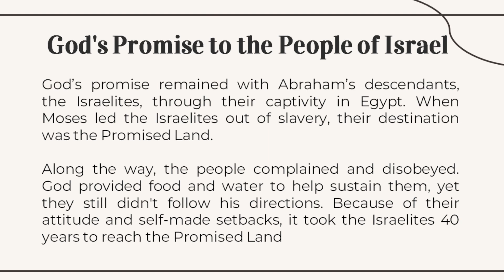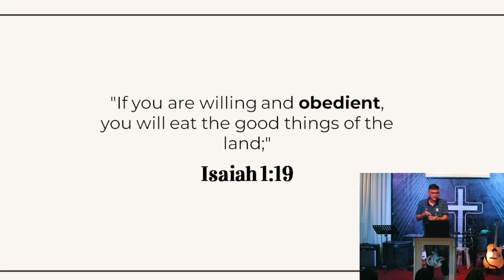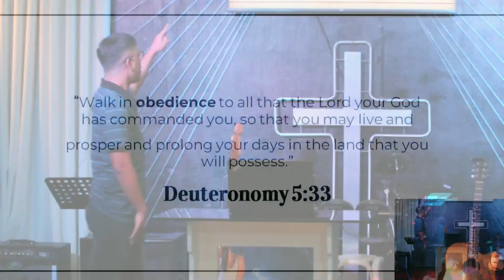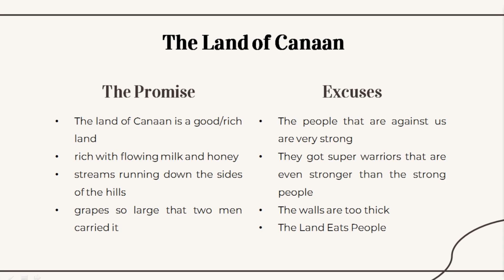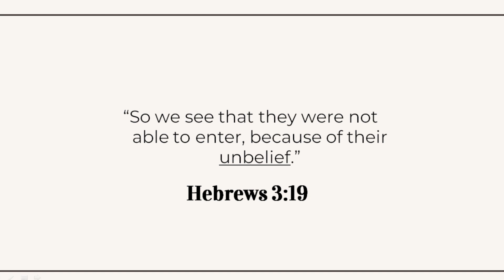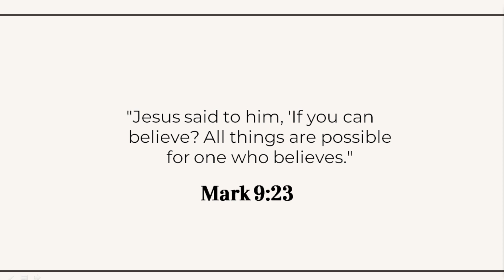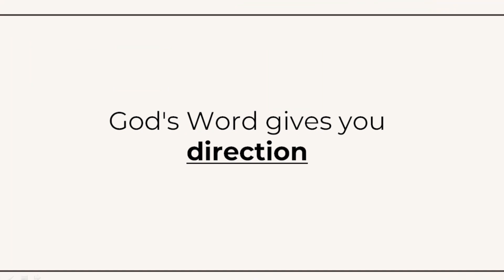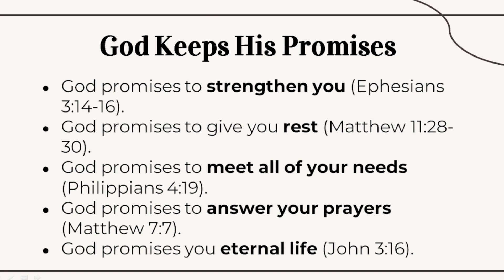POSSESS THE PROMISE by Daniel Cyrus A. Bulanhagui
Possess The Promise
GCC Batangas Sunday Celebration Service